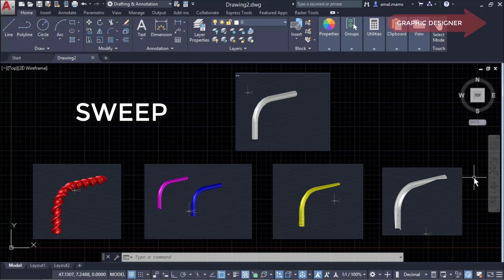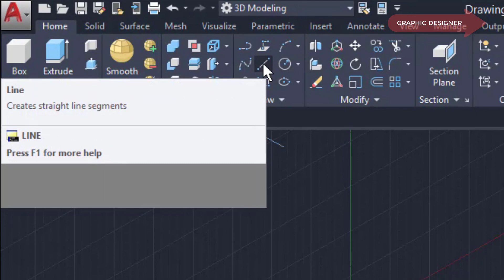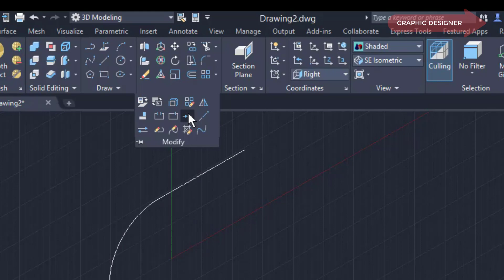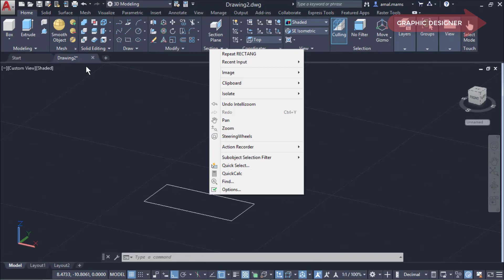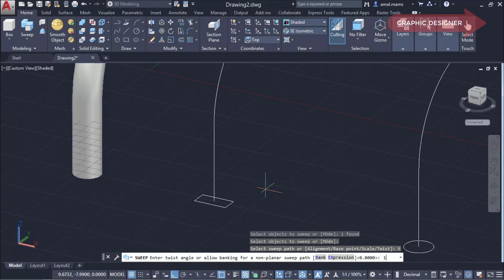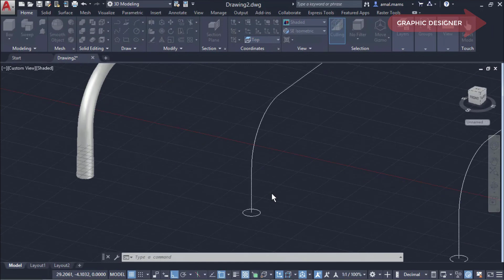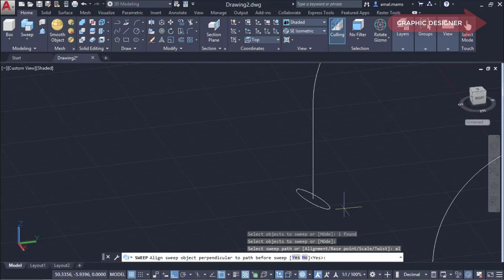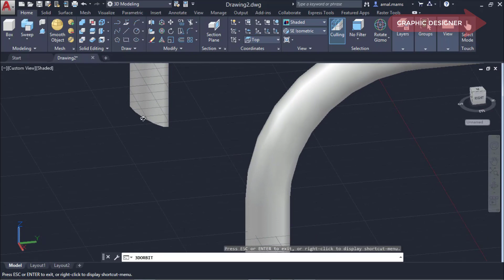شرح الأمر المهم (Autocad 3D | SWEEP (TWIST,ALIGNMENT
شرح امر Sweep فى autocad3d وكيفية استخدام الأختيارات الموجودة فيه twist,scale,alignment,base point فى